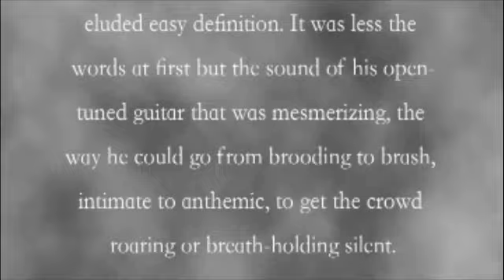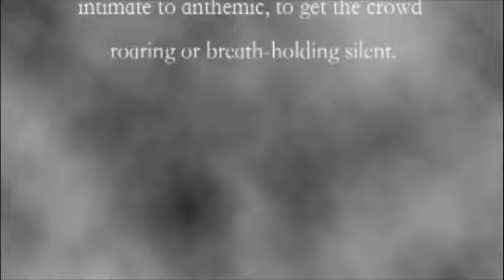luka bloom on Gossip in the Garden